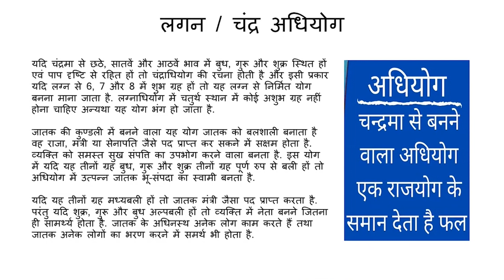अपार धन समृद्धि दिलवाने वाला लगन आदि योग और चंद्र आदि योग